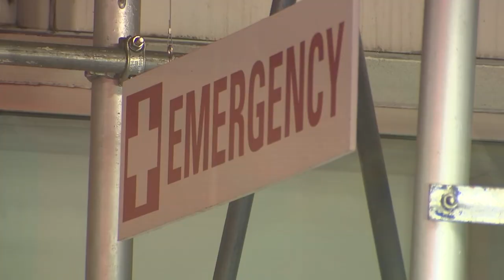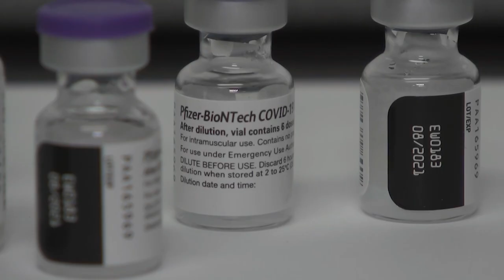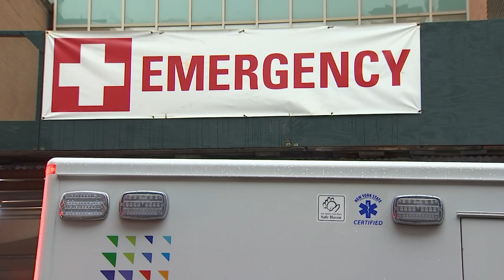Back to School During COVID's Delta Surge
This week, Michael Gargiulo talks with a pediatric doctor about what it'll really take to keep schools safe this fall - and whether another variant could set our recovery bac even further